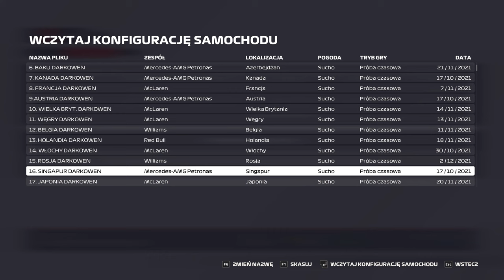F1 2021 | MEKSYK | split F2 | GP 18 #19 | sezon 5 | DS3 League | KWALIFIKACJE I WYŚCIG 50%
Zapraszam na kolejny odcinek z serii F1 2021. Przed Wami sesja kwalifikacyjna z Onboard bolidu McLaren oraz Wyścig 50% do 18 GP sezonu 5 DS3 League. Meksyk, Meksyk, kilka zakrętów, które do tej pory sprawiają mi problemy, ale dawałem z siebie wszystko, aby cokolwiek dowieść do końca.

Zostawiajcie łapki w górę i wbijajcie subskrypcje, poniżej wszystkie linki:
Jak macie ochotę, możecie wesprzeć: